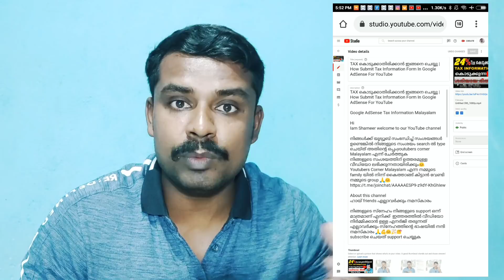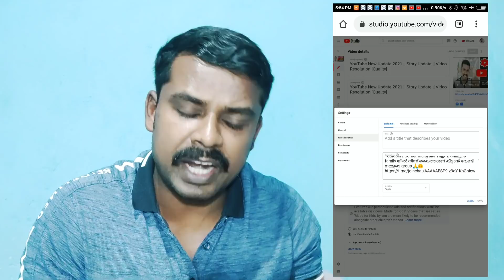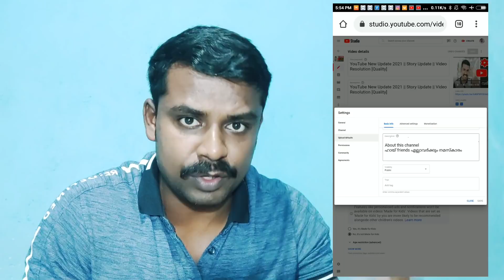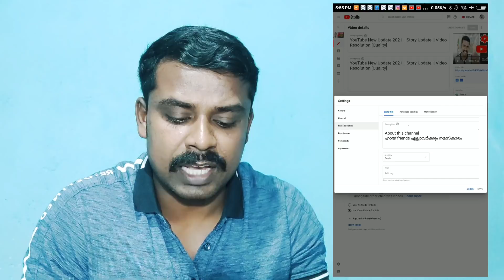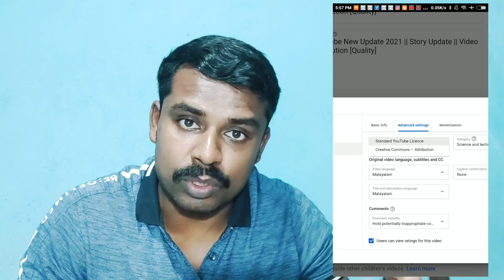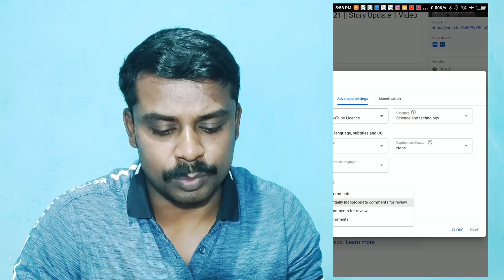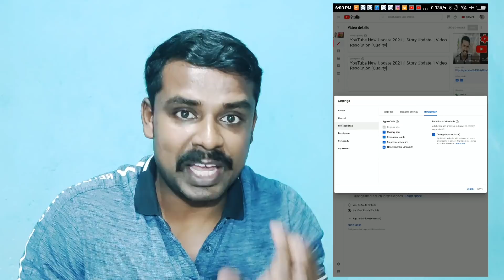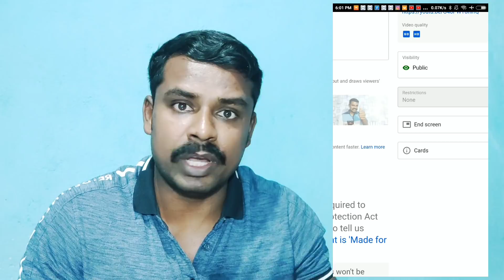ഈ Settings എങ്ങനെ ചെയ്യാം ചെയ്താലുള്ള ഗുണം എന്താണ്? || Upload Defaults Settings Malayalam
നിങ്ങൾക്ക് യൂട്യൂബ് സംഭന്ധിച്ച് സംശയങ്ങൾ ഉണ്ടെങ്കിൽ നിങ്ങളുടെ സംശയം search ൽ type ചെയ്ത് അതിൻ്റെ ഒപ്പംyoutubers corner Malayalam എന്ന് ചേർത്തുക, നിങ്ങളുടെ സംശയത്തിന് ഉത്തരമുള്ള വീഡിയോ ലഭിക്കുന്നതായിരിക്കും😊
Youtubers Corner Malayalam എന്ന നമ്മുടെ family യില്‍ നിന്ന് കൈത്താങ്ങ് കിട്ടാന്‍ വേണ്ടി നമ്മുടെ group 🙏😊

 jai hind

My Boya M1 mic

Realme Earphone 👇🏼

youtube corner malayalam
youtube corner
youtubers corner malayalam
youtube upload Defaults Settings Malayalam
upload defaults youtube settings
youtube settings malayalam